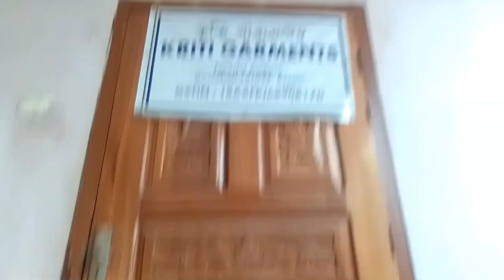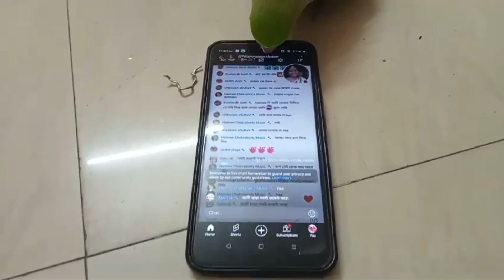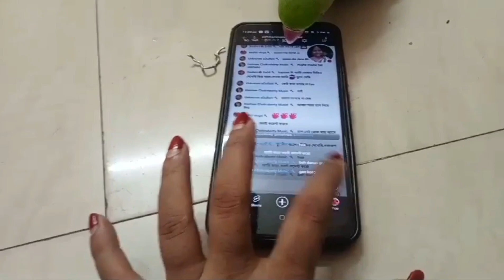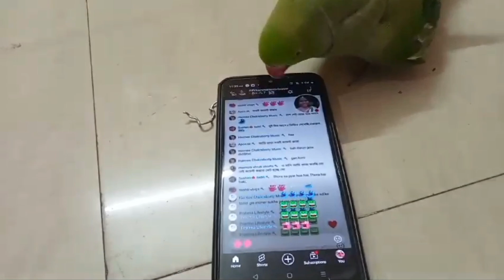মিঠু কে আমার সাথে কারখানায় কেন নিয়ে যেতে হচ্ছে//😲মিঠু আজ ফোনে কার সাথে কথা বললো//🤔